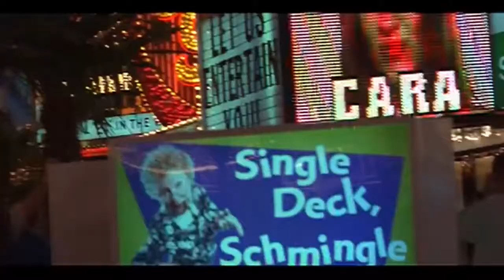— Шахрукх Кхан, Махима Чаудхари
Восток В